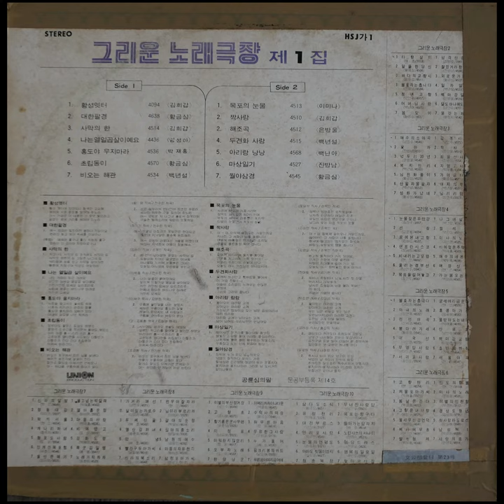김희갑 - 황성옛터 (1979)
A1. 황성옛터     4094 (왕 편 작사 / 전수린 작곡)

1 황성 옛터에 밤이되니 월색만 고요해 폐허에 서른 회포를 말하여 주노라 아~ 가엾은 이 내몸은 그 무엇 찾으려고 끝없는 꿈에 거리를 헤메여 있노라
2 성은 허무러져 빈터인데 방초만 푸르러 세상이 후무한 것을 말하여 주노라 아~ 와론운 저 나그네 홀로서 잠못이뤄 구슬픈 벌레소리에 말없이 눈물져요

현대음반
HSJ가1